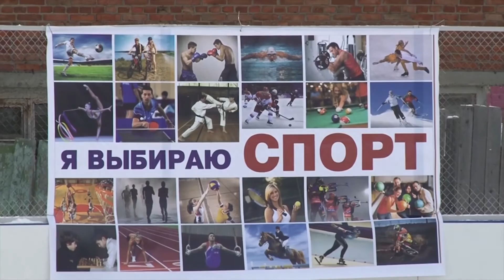Катайтесь на здоровье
Новый хоккейный корт открылся в селе Савватеевка.